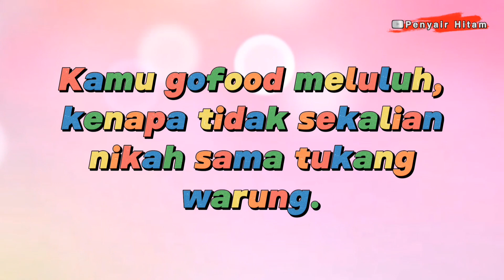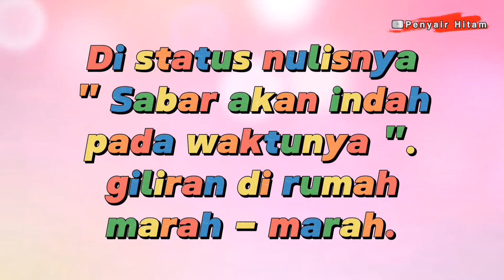KATA SINDIRAN SUAMI BUAT ISTRI YANG MALAS DAN EGOIS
Ketika kamu punya istri malas dan egous, maka biarkan kata sindiran suami ini mewakili isi hatimu kepada istrimu, dan semoga para istri yang melihat kata sindiran ini jadi sadar diri klo suami itu harus di sayang dan di perhatikan.

Terima kasih.

kata sindiran suami,
kata sindiran suami selingkuh,
kata sindiran suami main hp terus,
kata sindiran buat suami,
kata sindiran untuk suami yang tidak menghargai istri,
kata kata sindiran buat istri yang tidak menghargai suami,
kata kata sindiran halus tapi menyakitkan untuk suami,
kata kata sindiran untuk suami yang tidak bertanggung jawab,
kata kata sindiran buat suami yang tidak menghargai istri,
kata sindiran buat suami pembohong,
kata sindiran buat suami yg selingkuh,
kata sindiran buat suami yg pelit,
kata kata sindiran buat suami yang suka main hp,
kata kata sindiran untuk suami yang tidak menghargai istri,
kata sindiran buat istri yang tidak mau melayani suami,